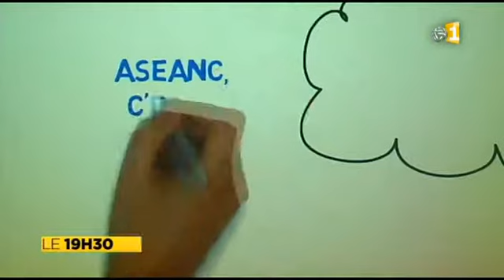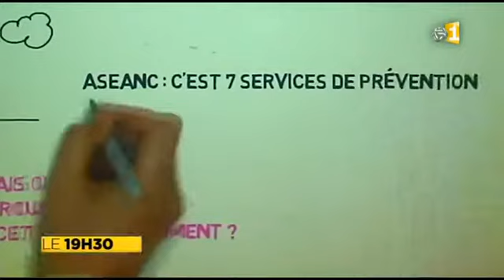Le 19h30 Outre Mer 1ère 2014 06 15 19h30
Reportage réalisé par Outre Mer 1ère pendant l'inauguration du site internet de l'aseanc diffusé pour le journal télévisé de 19h30 sur Nouvelle Calédonie 1ère (NC1ère).